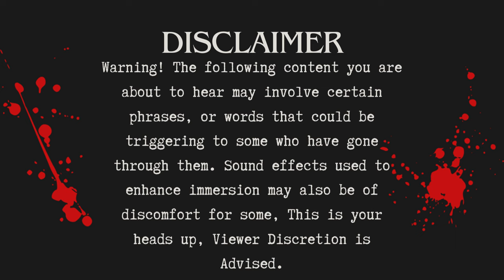“It Stalked The Treeline” An Encounter With The Wisconsin Bigfoot (User Submitted)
Happy Spooky Saturday everyone. This is the Seventh video in this series of Narrated User Submitted Stories. This is my way of allowing you a platform to have your story read, but also have your voice heard. Knowing someone out there is willing to listen without judging. That is what this channel represents and I will continue listening to your intriguing stories. I respond to most there and I am active. Share it out to the scary story lovers and Stay safe my fellow Poets!